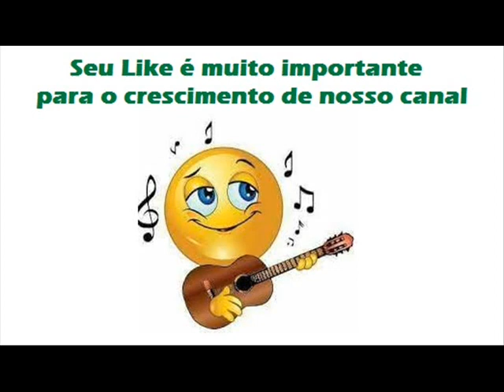03 Noite Cruel - Sabiá e Biaci - Primeiro Fest. Viola de Sorocaba (1968)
Sabiá e Biaci - Primeiro Fest. Viola de Sorocaba (1968)